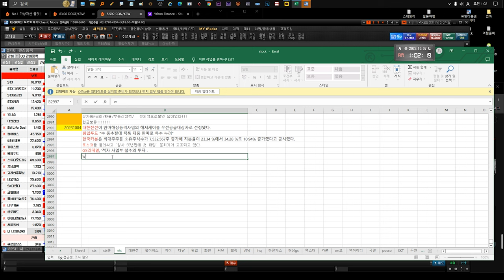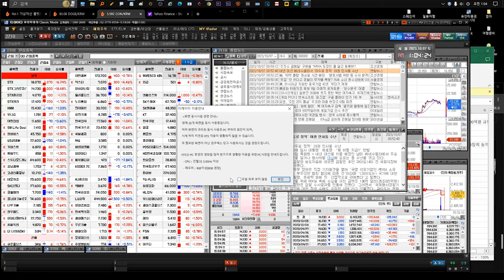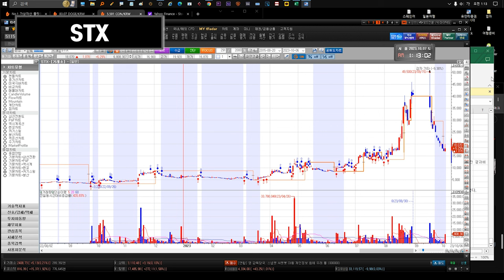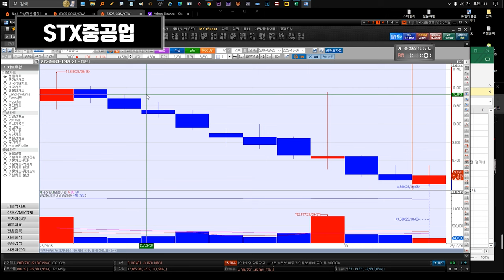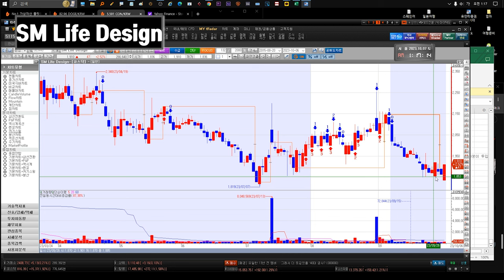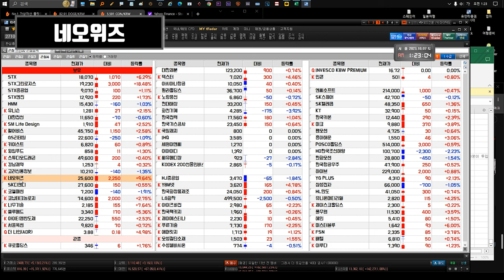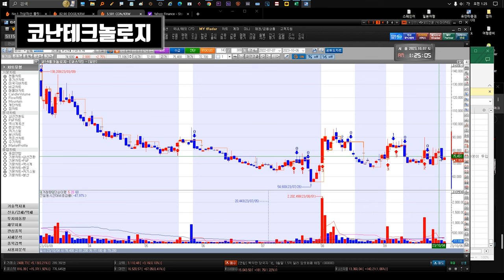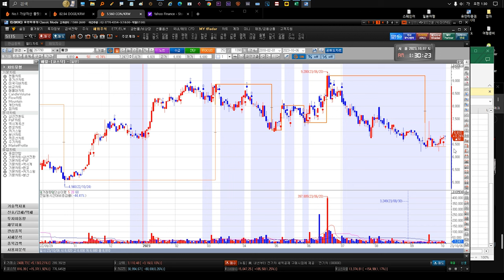231010 STX STX중공업 HMM 유니슨 대한전선 GS리테일 SM Life Design 펄어비스 gs리테일 키이스트 윙입푸드 고려신용정보 SK디앤디 코웰패션 코난테크놀로지